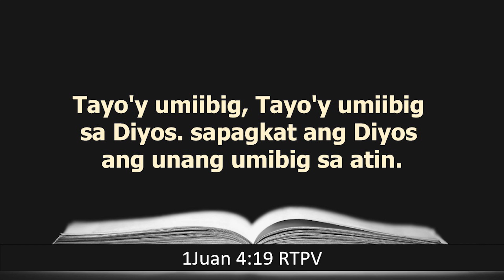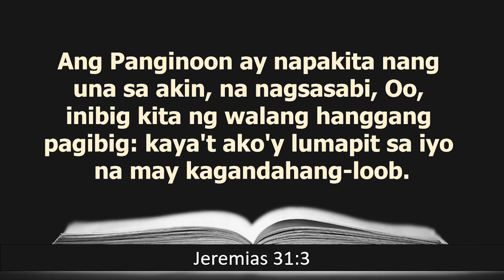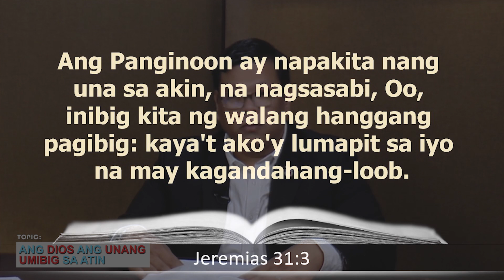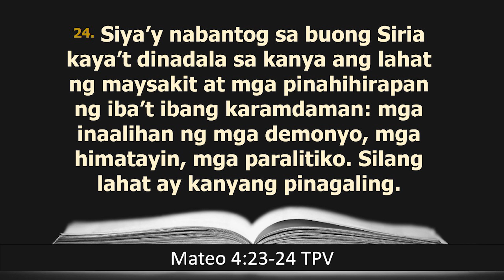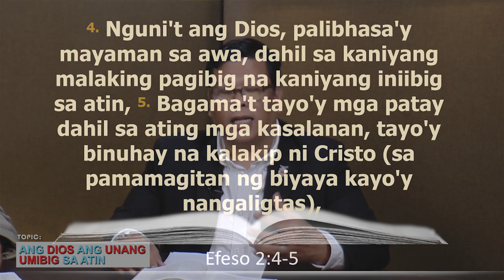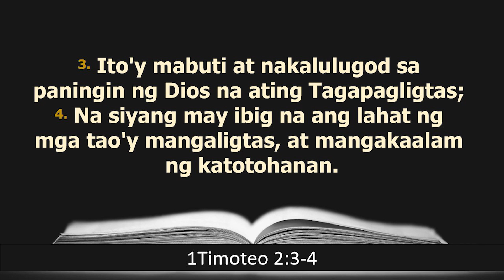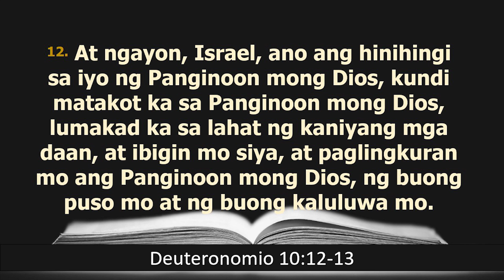AngKabanalbanalanOnYouTube - January 10, 2024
We share because WeCareMHCGCJ ❤️🤍💛
Panoorin ang pagtuturo ng Panginoon sa pamamagitan ng programang AngKabanalbanalan, sa paksang "Ang Dios ang Unang Umibig sa Atin"